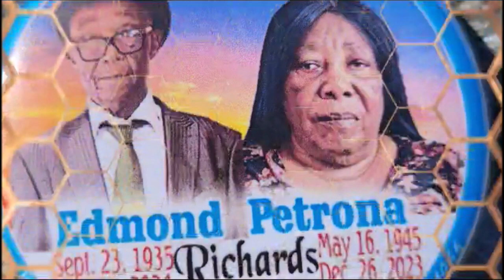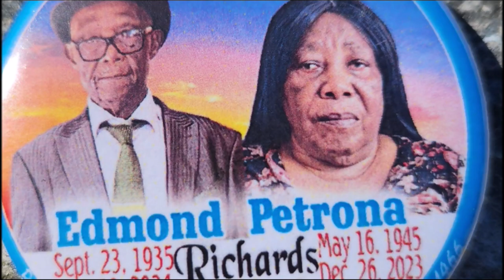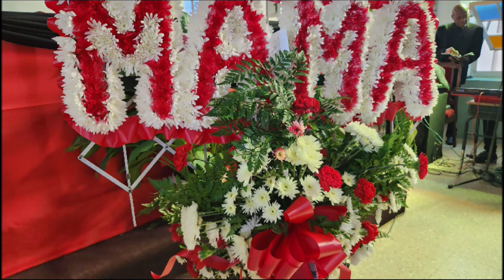Edmond Petrona Richards Photos